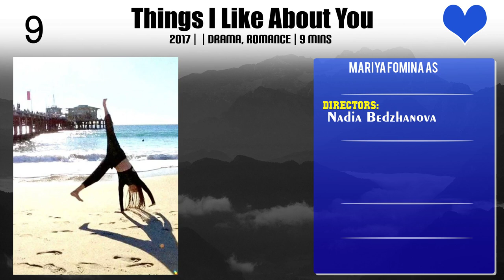Mariya Fomina Top 10 Movies | Best 10 Movie of Mariya Fomina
Top 10 Movies of Mariya Fomina

Find the list of movies by Mariya Fomina you can find more information, movie trailers, posters, reviews, youtube links in below link.

3.Potapov, to the Board!

Please Comment down your favorite movie of Mariya Fomina